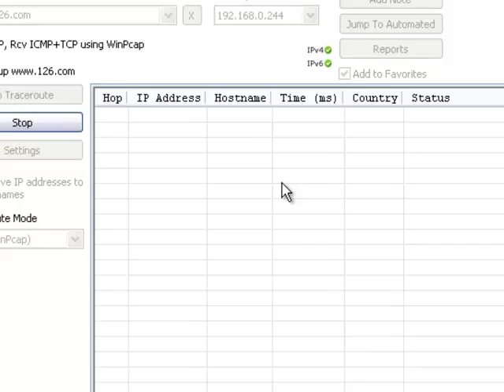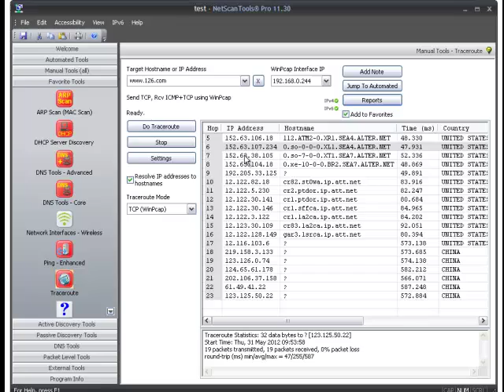How to use TCP Traceroute in NetScanTools Pro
How to use TCP Traceroute mode in NetScanTools Pro v11. It shows the settings and procedure required to do a TCP traceroute to a web server.